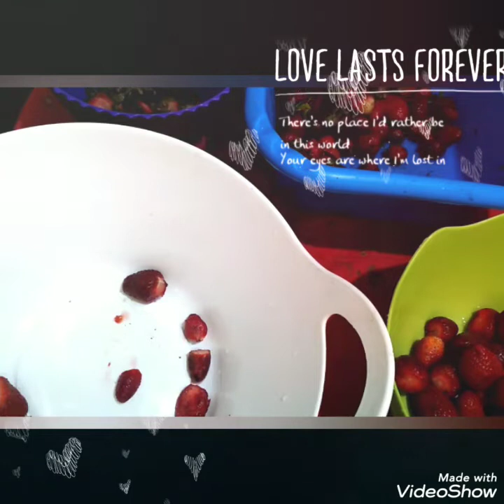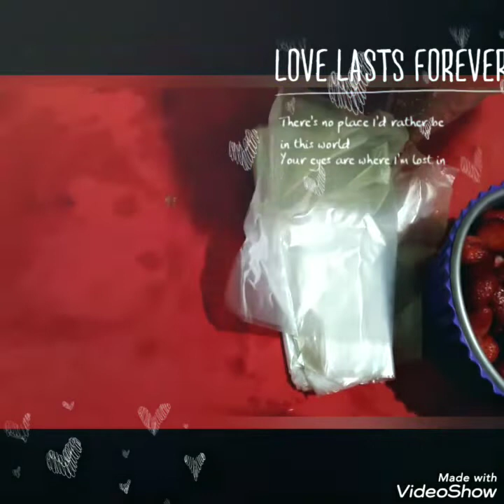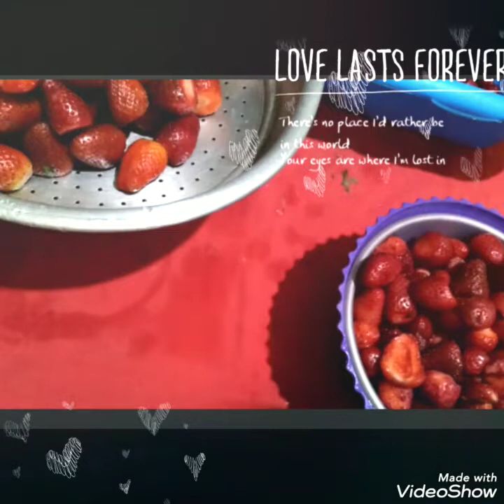يالا نفرز فراوله لتحضيرات رمضان كل عام وانتم بخير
تفريز الفراوله حفظ الفراولة بالثلاجة